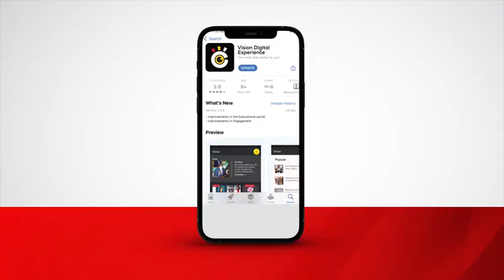Pastor Kayanja counsels couples at the bride and groom expo